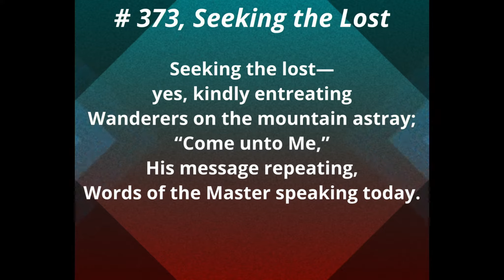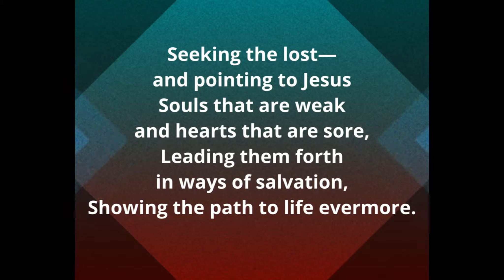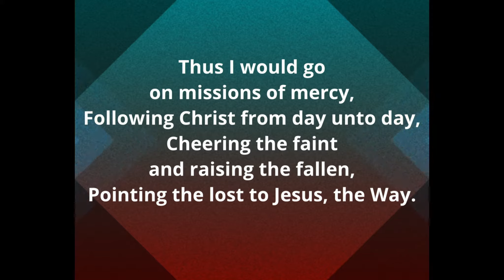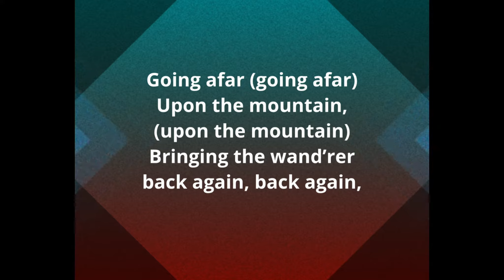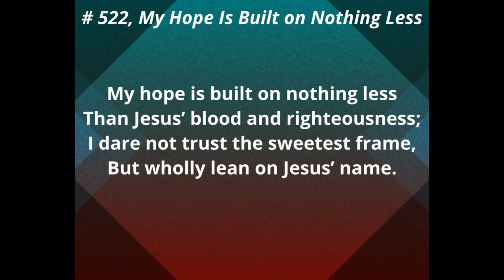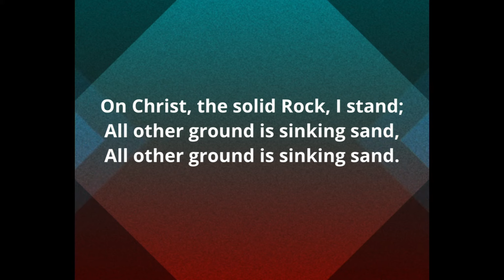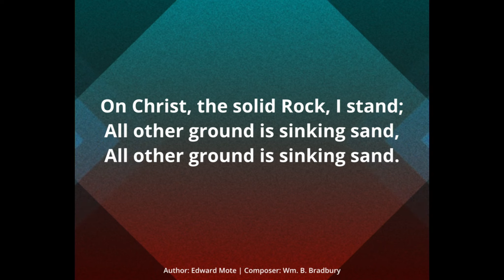"Seeking the Lost" – September 11, 2021 – Fred Christiansen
Congregational Singing: Sharon Wilson
Worship in Giving: Noga Pacas
Scripture and Prayer: Bertrand Pryce
Sermon: "Seeking the Lost"  by Fred Christiansen